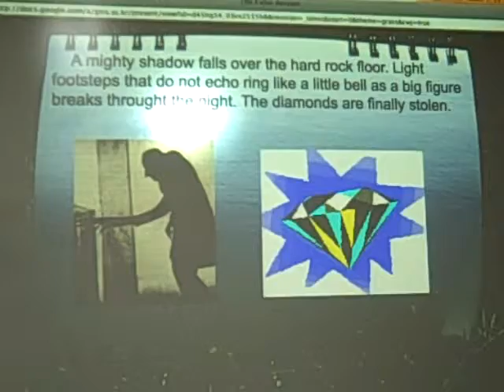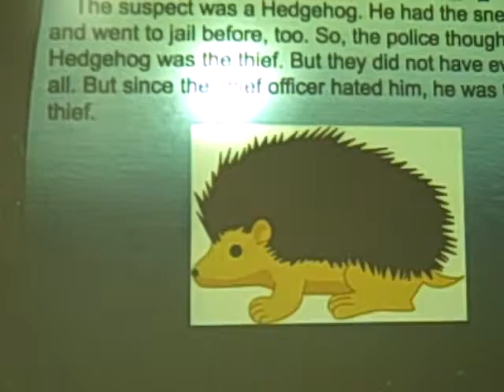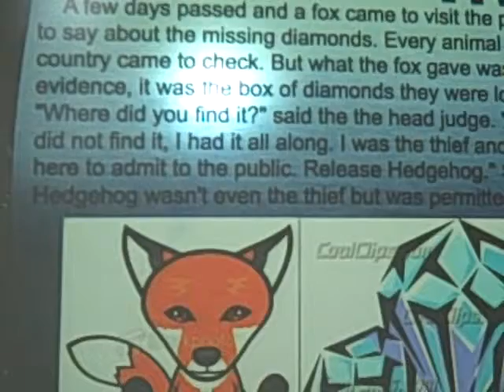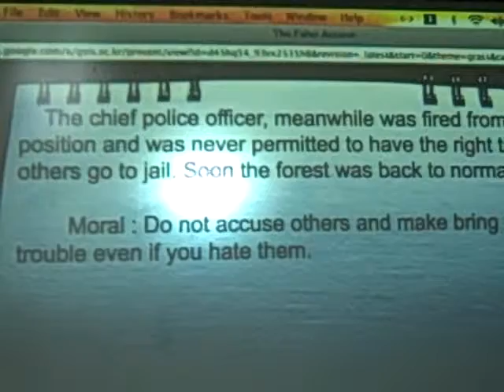Jaewon.AVI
Programme music